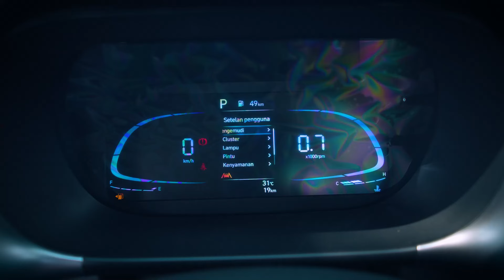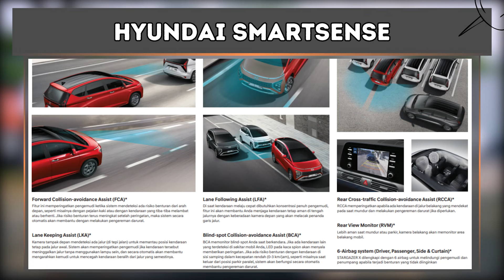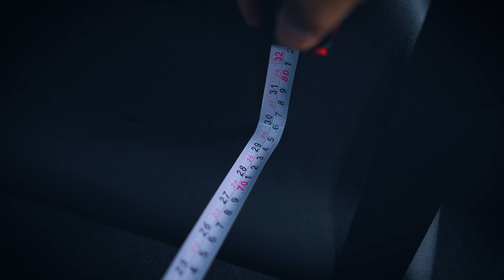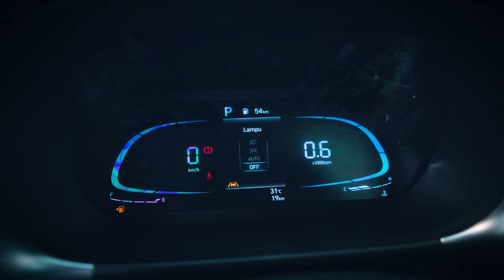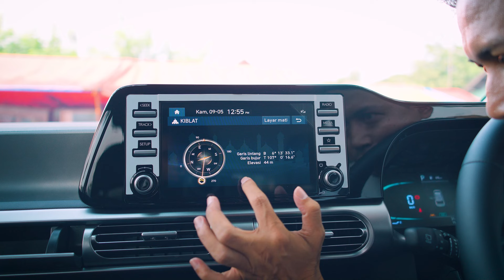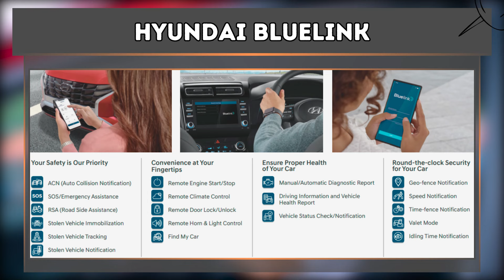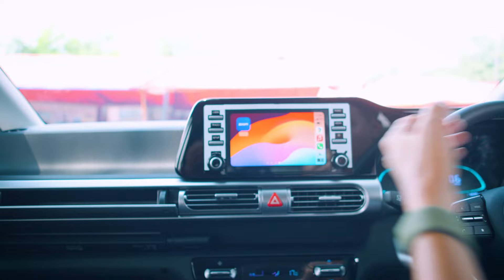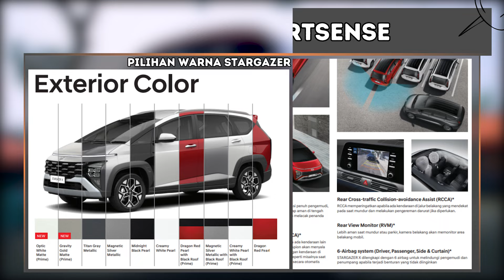REVIEW STARGAZER PRIME CAPTAIN SEAT - MPV PALING CANGGIH !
Timestamp :
0:00 Opening
1:21 Fitur Canggih
1:40 Promo Hyundai
3:46 Review Depan
6:40 Review Samping
8:06 Fitur Unik Remote Stargazer
8:23 Review Belakang
12:07 Interior
15:12 Baris Kedua & Ketiga
16:00 Fitur Unggulan & Kesimpulan

Info lokasi dealer
HYUNDAI SUMMARECON BEKASI

AXC Summarecon Bekasi, Jalan Bulevar Timur, Blok VA No. 9 - 10, RT.003/RW.002, Marga Mulya, Kec. Bekasi Utara, Kota Bks, Jawa Barat 17142

Best Deal Hyundai SMB :
- Bunga 0%
- Cuti angsuran 1th
- Ballon Payment
- DP 10%- 25%
- Tenor Hingga 8 Tahun
- Cicilan Ringan
- Tukar Tambah / Trade in

Benefit tambahan:
- HYUNDAI BUYBACK
- Free Plat Sementara
- Free Kaca Film
- Free Carpet
- Free Marchandise HYUNDAI
- Free Etoll
- Warranty Coverage 4 th / 100.000km
- Free Sperpart 4 thn/60rb KM
- Free Maintenance 5 thn / 75rb KM

***S&K berlaku

DAFTAR HARGA HYUNDAI TERBARU
Wilayah Plat ( B ) DKI / 1 April 2024

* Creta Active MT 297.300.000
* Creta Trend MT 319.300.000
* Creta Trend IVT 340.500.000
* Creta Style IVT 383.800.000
* Creta Prime IVT 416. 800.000
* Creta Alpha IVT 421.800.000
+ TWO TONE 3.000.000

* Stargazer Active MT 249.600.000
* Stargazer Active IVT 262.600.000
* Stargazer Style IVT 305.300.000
* Stargazer Prime IVT EPB 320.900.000

* Stargazer X Style IVT 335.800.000
* Stargazer X Prime IVT 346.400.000

* Premium Color (+) 3.5 Juta
* Captain Seat (+) 1 Juta
* Two Tone Color (+) 1.5 Juta

HYUNDAI IONIC 5 2024
* IONIQ 5 Prime Std Range 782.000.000
* IONIQ 5 Prime Long Range 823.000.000
* IONIQ 5 Signature Std Range 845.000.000
* IONIQ 5 Signature Long Range 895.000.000
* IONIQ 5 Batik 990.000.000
* SUBSIDI PPN 10%

* IONIQ 6 Signature Long Range 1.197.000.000
* IONIQ 6 Signature Long Range 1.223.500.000

SANTA FE GASOLINE 2024
* Santa FE Gasoline Prime 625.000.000
* Santa FE Gasoline Signature 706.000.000

* Santa FE Diesel Prime 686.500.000
* Santa FE Diesel Signature 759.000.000

ALL NEW PALISADE 2024
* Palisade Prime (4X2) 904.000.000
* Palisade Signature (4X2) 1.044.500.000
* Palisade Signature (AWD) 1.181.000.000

ALL NEW STARIA 2024
* All New Staria 9 seater 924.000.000
* All New Staria 7 seater 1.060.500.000

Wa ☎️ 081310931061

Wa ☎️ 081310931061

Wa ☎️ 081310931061